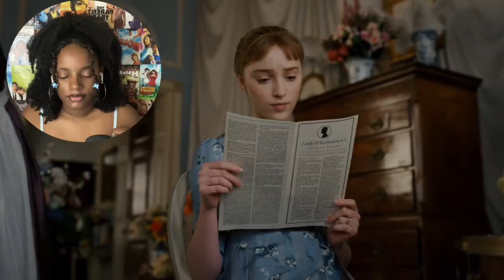I was wrong about EVERYTHING! | First Time Reacting To Bridgerton 1x2 'Shock and Delight'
I had too much dip on my chip

0:00 Intro
2:26 Reaction
22:24 Outro/Discussion